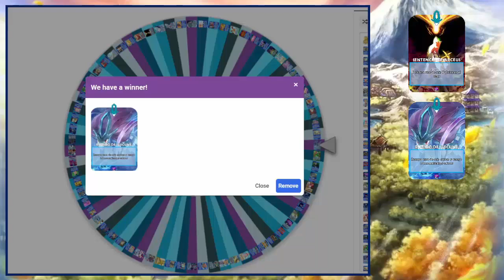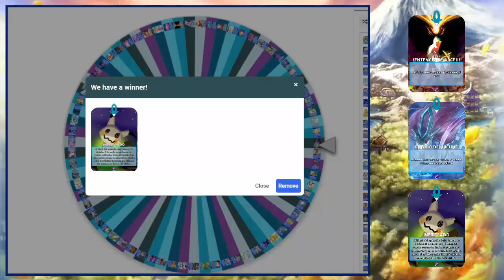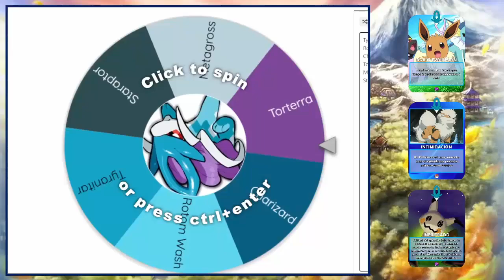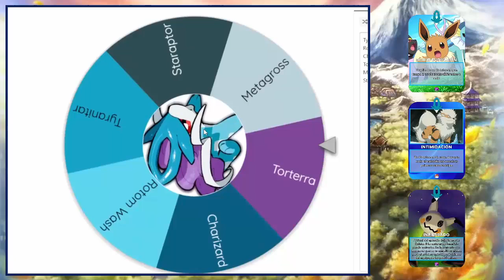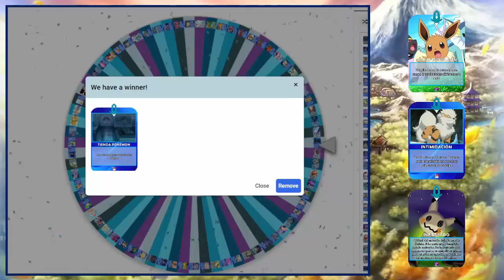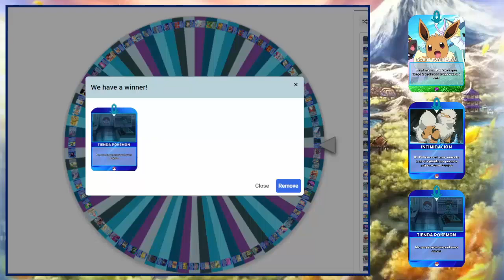Pokémon Sacred Gold | E-54 | Último Gimnasio de Kanto contra Azul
Hola amig@, espero disfrutes del vídeo y ayudarme con un me gusta y compartiendo el vídeo.

Mi intención es ayudar a muchas personas tanto en Pokémon Competitivo como en Digimon TCG y a divertirse.

Si quieres apoyarme con una donación, estaré muy agradecido para poder seguir trayendo contenido al canal

Además, puedes seguirme en mis redes:
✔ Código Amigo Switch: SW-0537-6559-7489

Un abrazo y gracias por el apoyo